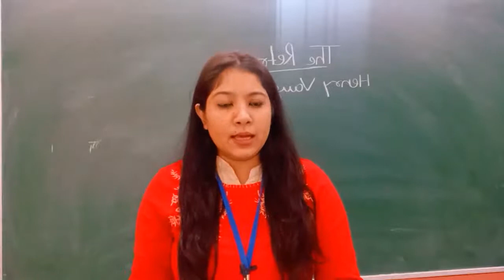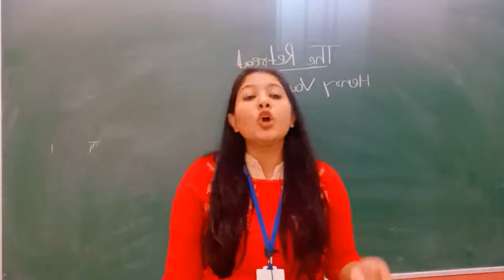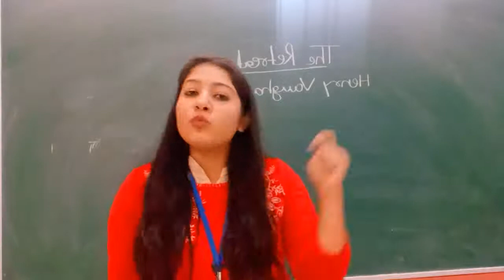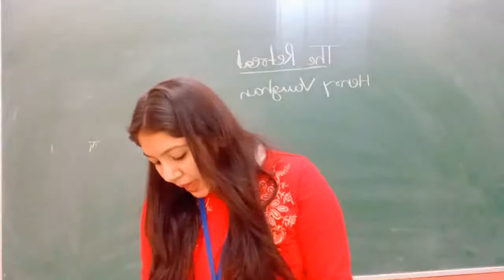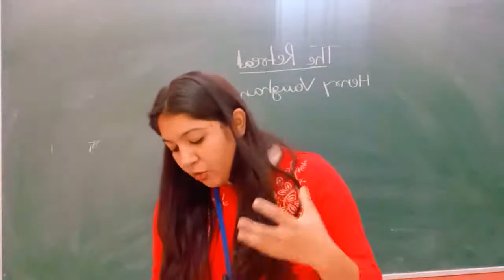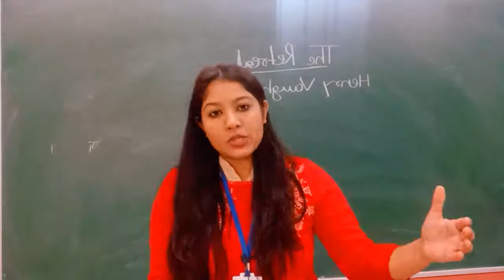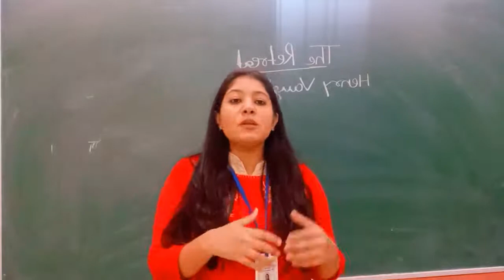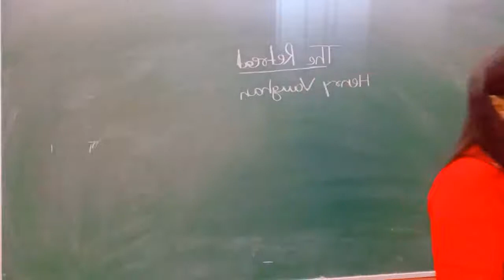The Retreat Part-2 By Pooja Sharma#SMDTKM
Qualification: MSc. MPhil, Ph.D Chemistry
Experience: Teaching and Research-16 Years

Faculties  :-
Dr Navneet Swami,
Radhika Lohiya,
Anil Nayak,
Manoj Swami,
Chandra Prakash,
Siddharth Anand,
Hanuman Mal Sharma,
Pooja Sharma,
Jyoti Pareek,
Gaurav Joshi,
Kishor Darji,
Manisha Chotiya,
T.Rakshak,
Jitendra.